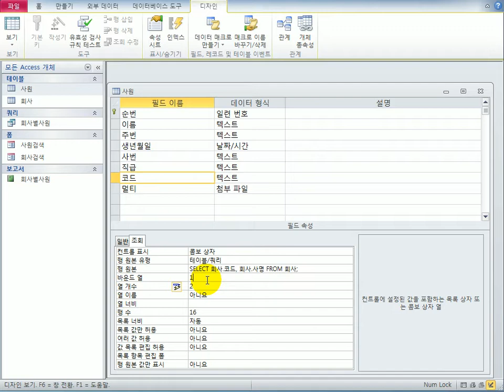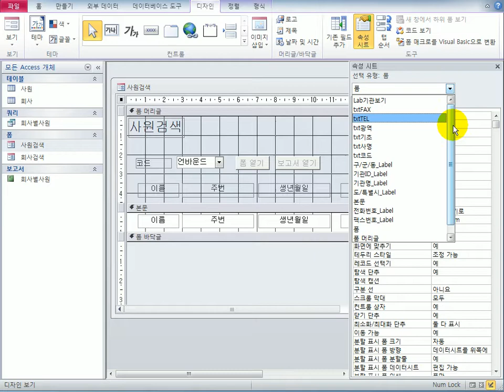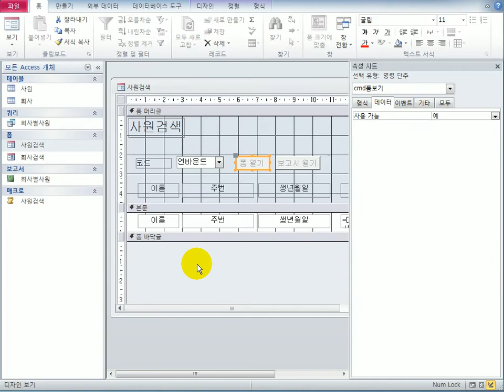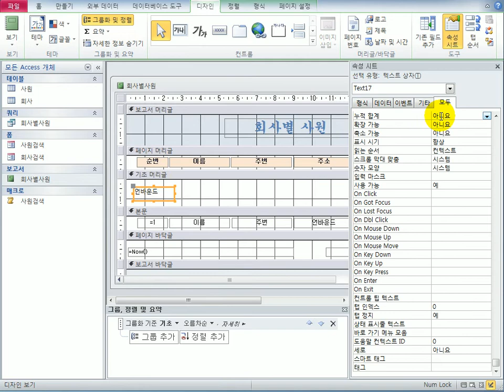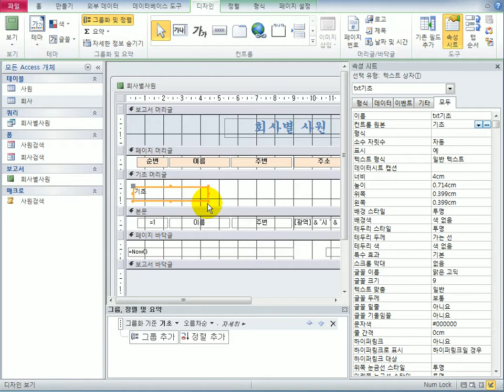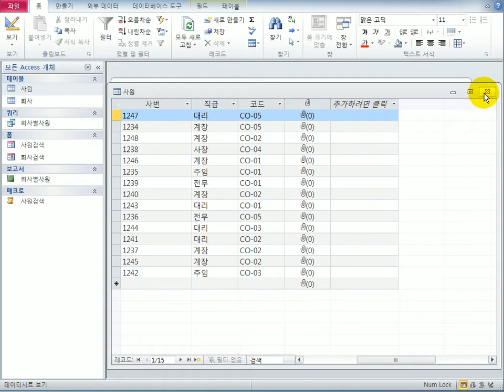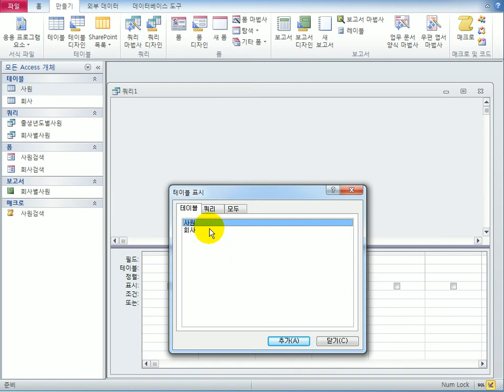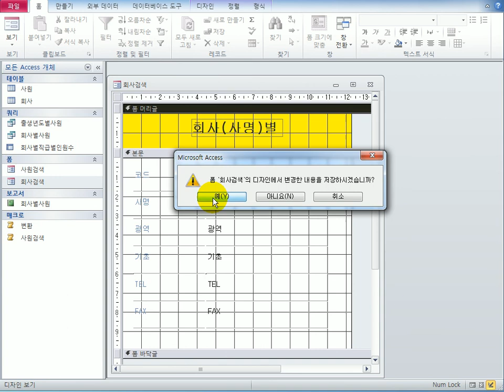[컴활1급실기] 액세스_2014B